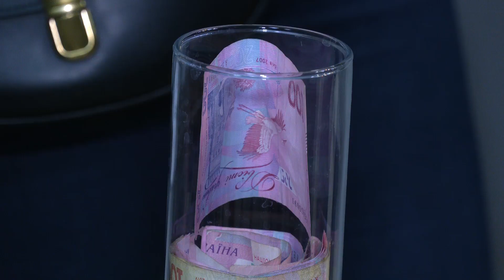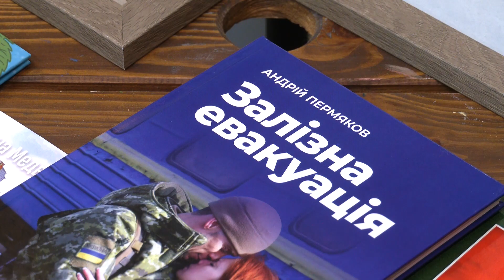Спільна боротьба: у Рівному митці об’єдналися, щоб допомогти ЗСУ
Рівненські митці допомагають ЗСУ. В обласному центрі стартував благодійний мистецький марафон «Спільна боротьба». Основна мета – зібрати кошти на дрони для взводу «Рівняни-Гонор», бійці якого захищають країну у батальйоні «Вовки да Вінчі». Більше про ідею розкажуть наші журналісти.